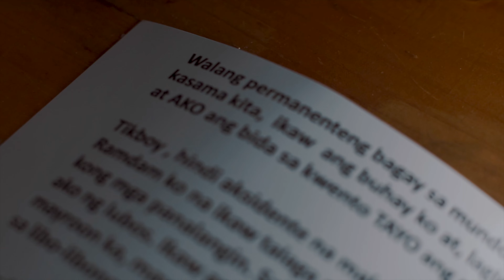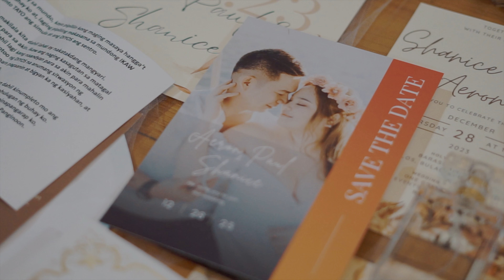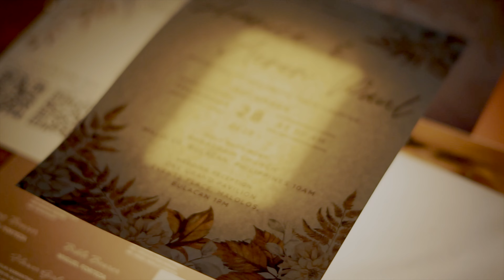Aeron and Shanice